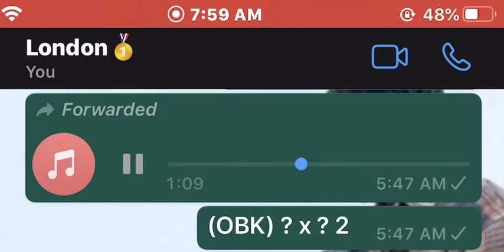(OBK) ? x ? 2 (Preview) Trades